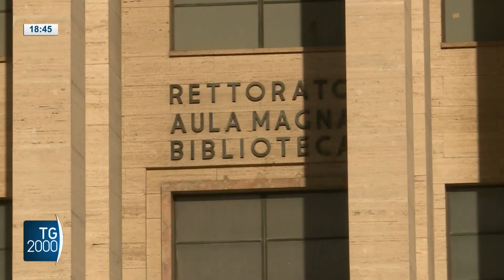Università, Oxford prima europea. Politecnico di Milano 47esima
Ci sono solo quattro università italiane nella top 100 delle migliori d’Europa. Spopola il Regno Unito, con sette atenei soltanto nei primi dieci posti. Il servizio di Marino Galdiero.